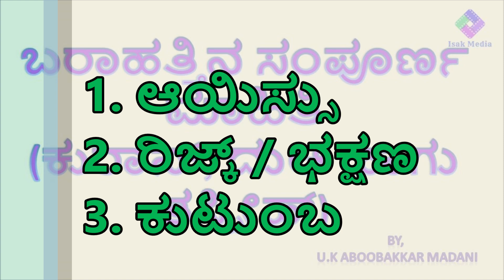ಬರಾಹತ್ ನ ವಿಶೇಷತೆ: ಯಾವ ಸೂರಃ ಹಾಗು ದಿಕ್ರ್ ಗಳನ್ನೂ ಓದಬೇಕು | SHAB-E-BARATH DUA AND ZIKR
Assalamu Alikum,

Please make the habit of reciting Daily Dua. Here is the Dua for daily life in Arabic and Kannada language.

ಅಸ್ಸಲಾಮು ಅಲೈಕುಂ,

ದಯವಿಟ್ಟು ಡೈಲಿ ದುವಾ ಪಠಿಸುವ ಅಭ್ಯಾಸವನ್ನು ಮಾಡಿ. ಅರಬಿ ಮತ್ತು ಕನ್ನಡ ಭಾಷೆಯಲ್ಲಿ ದೈನಂದಿನ ಜೀವನಕ್ಕಾಗಿ ದುವಾ ಇಲ್ಲಿದೆ. ದುವಾ ದುವಾ ಜ್ಞಾಪನೆಗಳಲ್ಲಿ ದೈನಂದಿನ ಅಧಿಸೂಚನೆಗಳನ್ನು ಪಡೆಯಲು ನನ್ನ ಚಾನಲ್‌ಗೆ ಚಂದಾದಾರರಾಗಿ ಮತ್ತು ಬೆಲ್ ಐಕಾನ್ ಒತ್ತಿರಿ.

ನಿಮ್ಮ ಸ್ನೇಹಿತರು ಮತ್ತು ಕುಟುಂಬದೊಂದಿಗೆ ಹಂಚಿಕೊಳ್ಳಿ. ಜಜಕ್ಕಲ್ಲಾಹು ಖೈರ್!

daily dua
daily dua and azkar
daily dua and zikr
daily dua and dikr
daily dua in arabic
daily dua in kannada
daily dua in english
daily dua in islam
daily duas for everything
dua for everything
dua for success
dua quran
daily reminder
daily dua channel
islamic dua
islamic dua in kannada
kannada dua
quran dua in kannada
kannada islam

ದೈನಂದಿನ ದುವಾ
ದೈನಂದಿನ ದುವಾ ಮತ್ತು ಅಜ್ಕರ್
ದೈನಂದಿನ ದುವಾ ಮತ್ತು ದಿಕ್ರ್
ಅರೇಬಿಕ್ನಲ್ಲಿ ದೈನಂದಿನ ದುವಾ
ಕನ್ನಡದಲ್ಲಿ ದೈನಂದಿನ ದುವಾ
ಇಂಗ್ಲಿಷ್ನಲ್ಲಿ ದೈನಂದಿನ ದುವಾ
ಇಸ್ಲಾಂನಲ್ಲಿ ದೈನಂದಿನ ದುವಾ
ಎಲ್ಲದಕ್ಕೂ ದೈನಂದಿನ ದುವಾಸ್
ಎಲ್ಲದಕ್ಕೂ ದುವಾ
ಯಶಸ್ಸಿಗೆ ದುವಾ
ದುವಾ ಕುರಾನ್
ದೈನಂದಿನ ಜ್ಞಾಪನೆ
ದೈನಂದಿನ ದುವಾ ಚಾನಲ್
ಇಸ್ಲಾಮಿಕ್ ದುವಾ
ಕನ್ನಡದಲ್ಲಿ ಇಸ್ಲಾಮಿಕ್ ದುವಾ
ಕನ್ನಡ ದುವಾ
ಕನ್ನಡದಲ್ಲಿ ಕ್ವ್ರಾನ್ ದುವಾ
ಕನ್ನಡ ಇಸ್ಲಾಂ
ಇಸ್ಲಾಂನಲ್ಲಿ ಪ್ರಮುಖ ದುವಾಸ್
ಯಶಸ್ಸಿಗೆ ಇಸ್ಲಾಮಿಕ್ ದುವಾ
ಸಹಾಯಕ್ಕಾಗಿ ಇಸ್ಲಾಮಿಕ್ ಡುವಾಸ್
ಡುವಾಸ್ ಪಟ್ಟಿ
ಅತ್ಯುತ್ತಮ ದುವಾ
ಶಕ್ತಿಯುತ ಡುವಾಸ್
ಅರೇಬಿಕ್ ಪಠ್ಯದಲ್ಲಿ ದುವಾ
ಅಲ್ಲಾಹನಿಗೆ ಅತ್ಯುತ್ತಮ ದುವಾ
ಯಶಸ್ಸಿಗೆ ಅತ್ಯುತ್ತಮ ದುವಾ
ಅರೇಬಿಕ್ನಲ್ಲಿ ಅತ್ಯುತ್ತಮ ದುವಾ
ರಿಜ್ಕ್‌ಗಾಗಿ ಅತ್ಯುತ್ತಮ ದುವಾ
ಪೋಷಕರಿಗೆ ಅತ್ಯುತ್ತಮ ದುವಾ